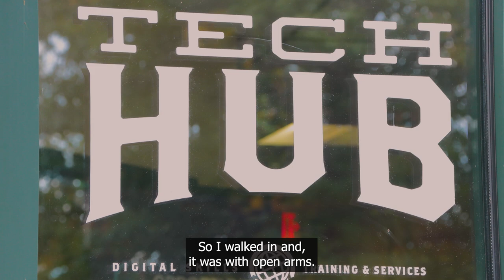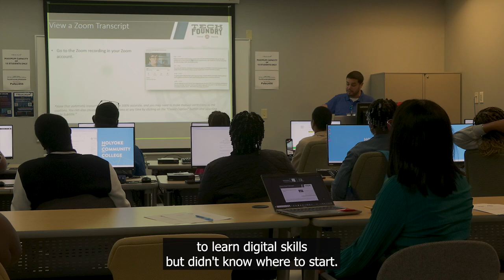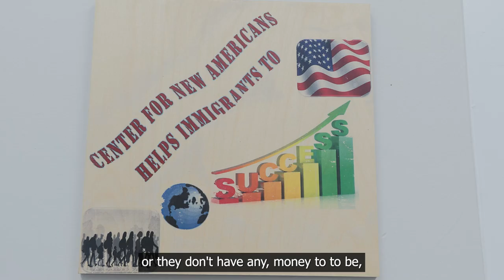Digital Navigators Bridge the Divide